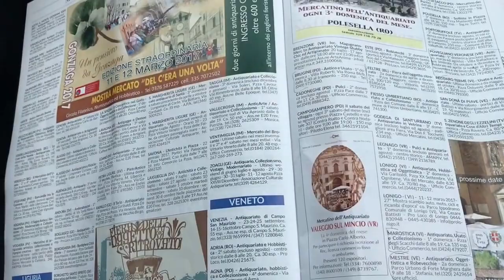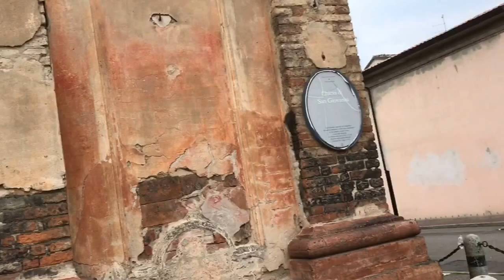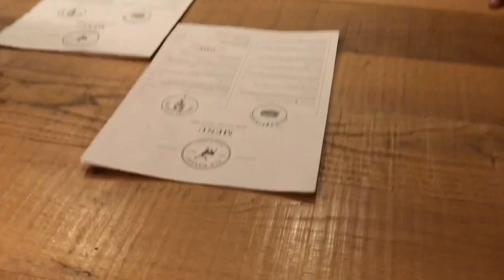Non ho l'età consiglia: il Mercato dell'Antiquariato di Cortemaggiore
Non ho l'età Vi porta alla scoperta del Mercato dell'Antiquariato di Cortemaggiore!

Non ho l'età è il Mercato dell'Antiquariato, Collezionismo & Vintage che si tiene a Vicenza ogni seconda domenica del mese!
Solo espositori selezionati!!

👆METTI "MI PIACE" E CONDIVIDI ⭐

🎶 COLONNA SONORA by BUFFA DOC DJ
New Wave - Industrial - Eighties - EBM

⁉ Hai delle domande - Vuoi contattarci?